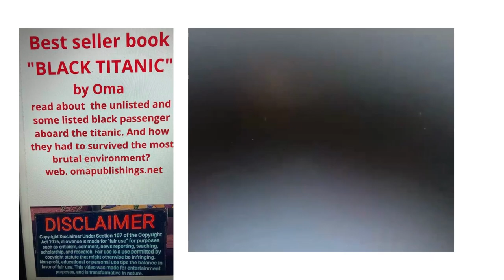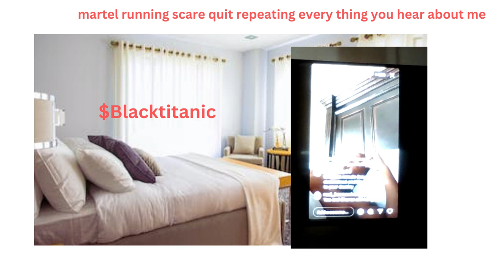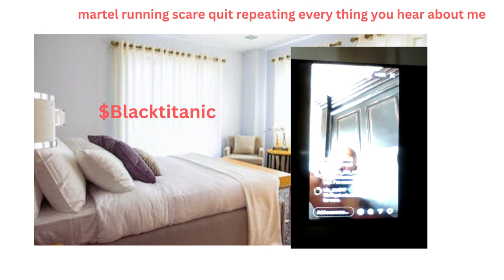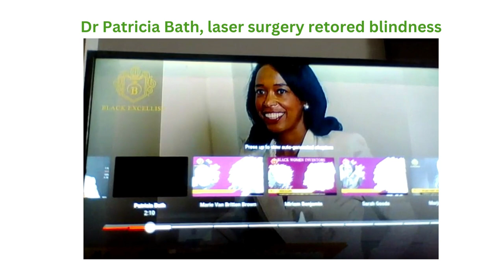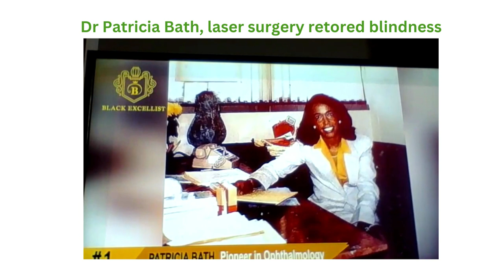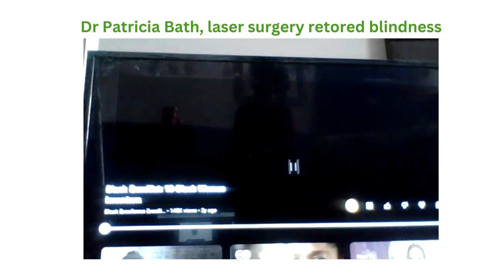arionnecurry warn own tv martellholt begs fan to stop talking about him melodyshari shading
ari blame own for not being able to progress unless they use her name but martel disagreed.  martel an ari tried to clean up rumours.